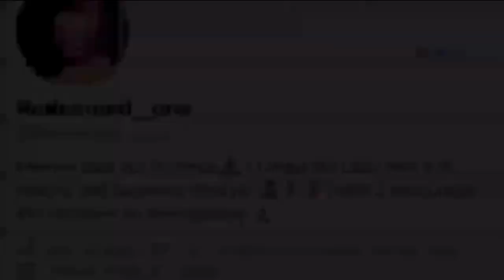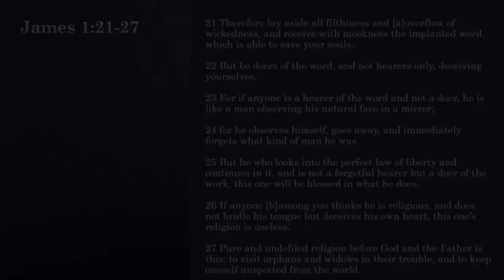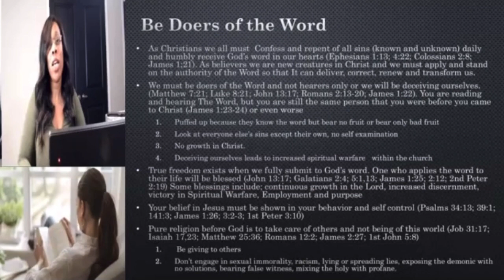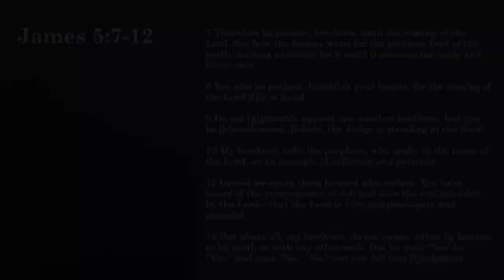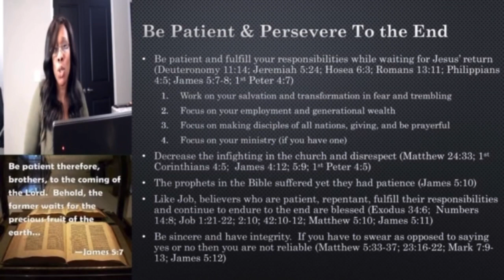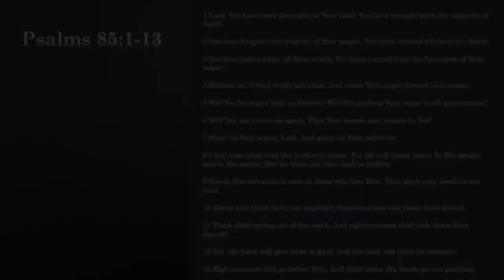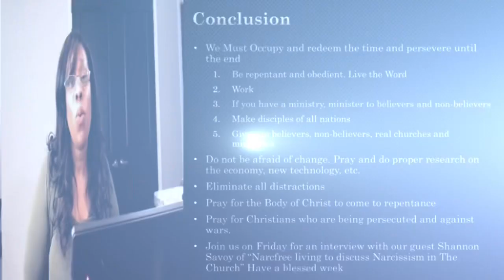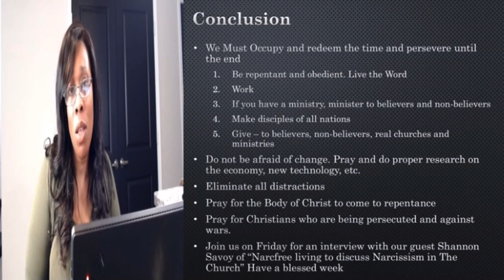Victory over Spiritual Warfare in the Church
Welcome to Episode 51 of Transformation Tuesday Bible Study! Tonight's topic is, "Victory in Personal Spiritual Warfare!”

0:00 - Intro
02:11 - Be Doers of the Word
10:58 - Be Patient & Persevere to the End
16:19 - Pray For The Church  & The Body of Christ
26:34 - Conclusion